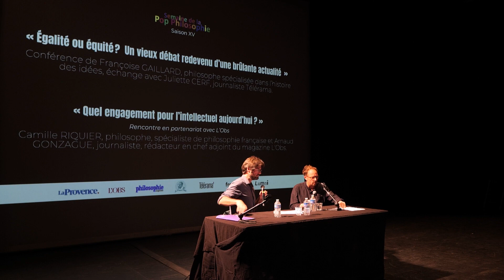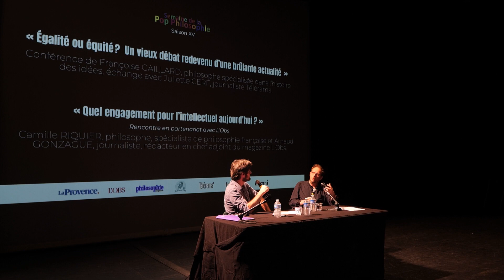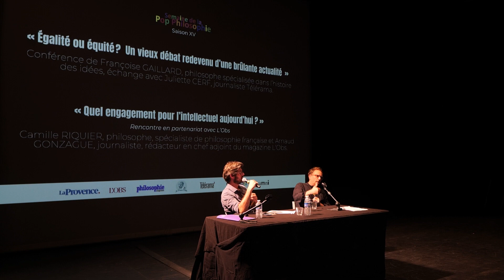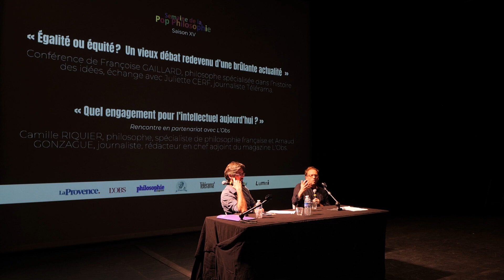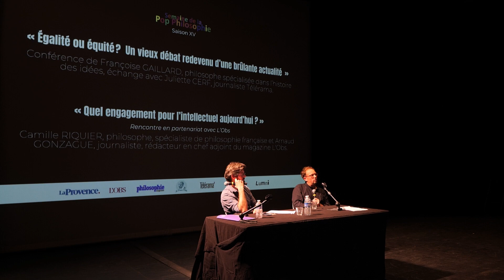Conférence de Camille Riquier (La Criée) - Saison XV Semaine de la Pop Philosophie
Mardi 17 Octobre / 20h / Théâtre National de La Criée
"Quel engagement pour l’intellectuel aujourd’hui ?”

Rencontre en partenariat avec L'Obs : Camille Riquier philosophe, spécialiste de philosophie française et Arnaud Gonzague, journaliste, rédacteur en chef adjoint du magazine L'Obs.

La situation faite en France aux intellectuels n’a pas d’équivalent ailleurs, ni en Angleterre, ni en Allemagne. Elle est l’héritage d’une lignée de noms célèbres dont la plume a fait l’histoire : Rousseau, Voltaire, Lamartine, Hugo, Zola, Jaurès, Sartre, etc. N’ont-ils pas cependant donné aux écrivains qui profitent aujourd’hui de leur ombre portée, l’illusion qu’il leur est possible de faire et d’écrire l’histoire en même temps ? Existent-ils encore des intellectuels engagés ? S’engager, n’est-ce pas se risquer soi-même et à ses frais, en prélevant sur son compte propre ? Quelle influence exercent-ils réellement ? Car à ceux qui ne font plus trembler l’ordre établi, il ne reste guère qu’une autorité de façade. Et la tentation est grande alors de vivre sur le prestige de nos illustres prédécesseurs et d’abuser du crédit immense amassé avant eux et qui ne leur doit rien.

Ainsi, avant de se demander quels sont les combats à mener aujourd’hui ou de débattre sur ceux qui nous semblent prioritaires, avant de savoir s’il est besoin de les classer et selon quels critères (urgence, sensibilité de l’opinion, couverture médiatique, etc.), il faut commencer par s’interroger sur la figure de l’intellectuel engagé, sur ce qu’il a pu être, s’il y en a encore, s’il y a un sens à ce qu’il y en ait et, s’il y a aujourd’hui des combats à mener, si ce sont vraiment d’intellectuels qu’il est besoin pour les conduire.